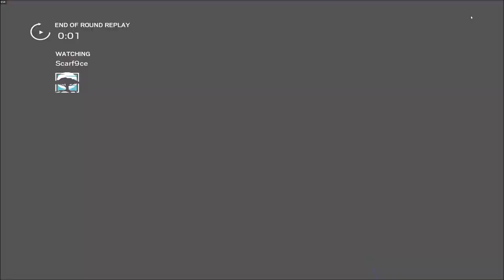Cheater, Skill or Luck? | Rainbow Six Siege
Sens:
400dpi
15
15
83ADS
(1.0x): 56
(1.5x): 89
(2.0x): 90
(2.5x): 90
(3.0x): 90
(4.0x): 91
(5.0x): 91
(12.0x): 139

3:2
90fov